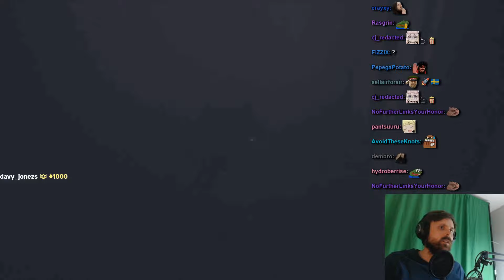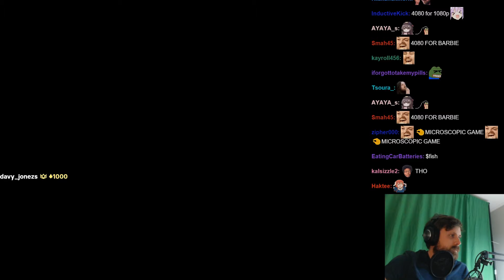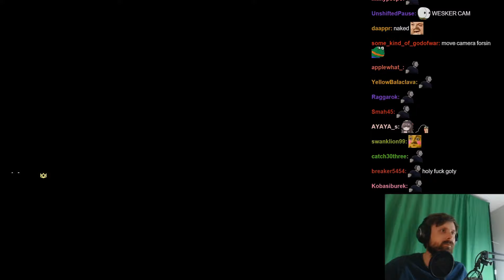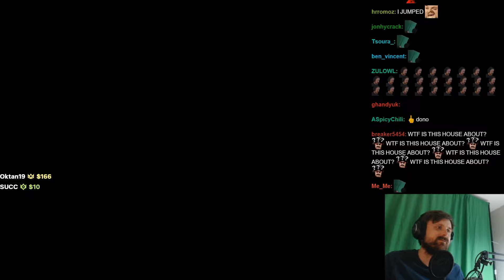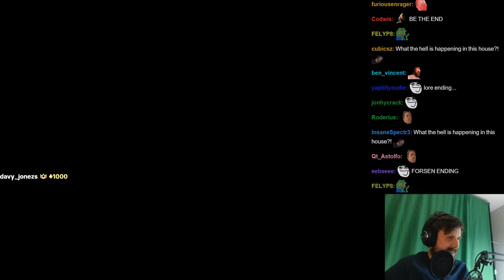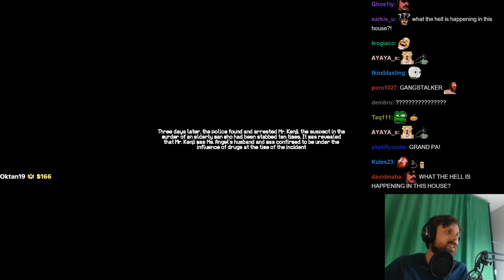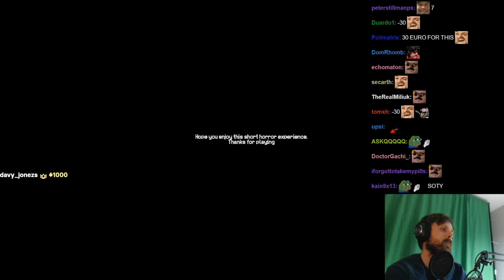Forsen lost his Grand Pai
Funny moments from stream (10.07.24)

 ► Games
0:00 Alessia's Dollhouse
3:28 Thou Shalt Not Kill